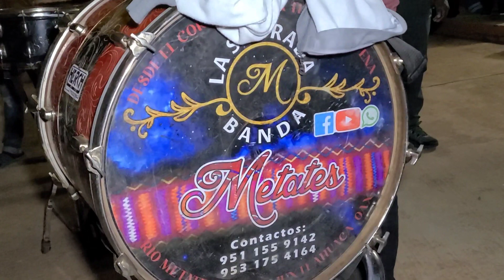Fiesta patronal de yerbabuena mixtepec, banda metates chilenas y zapateados, región de la mixteca